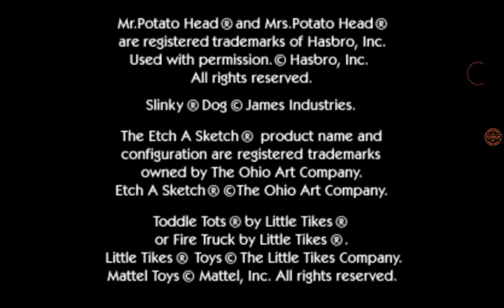🛸⭐🚀Disney's Toy Story 2: Buzz Lightyear to the Rescue!🚀⭐🛸 (PS1) 🤖All Boss Fight Encounters🤖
Played by KWepic90 the Speedrunner